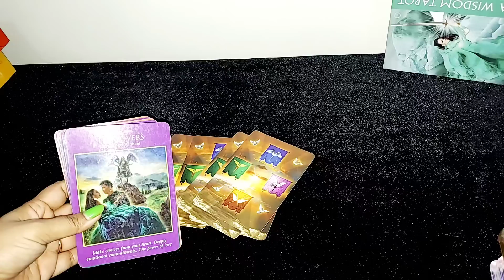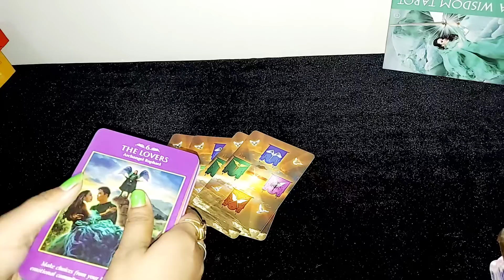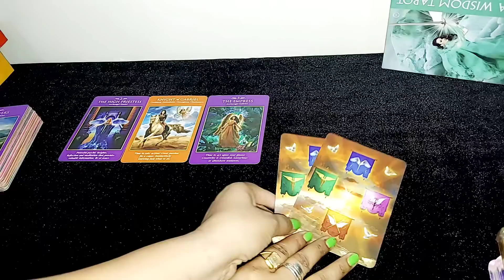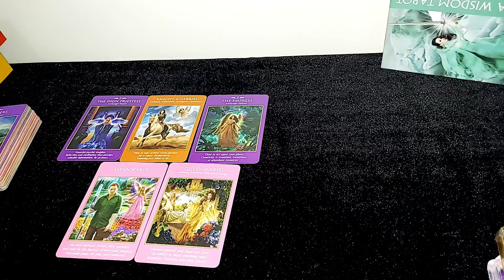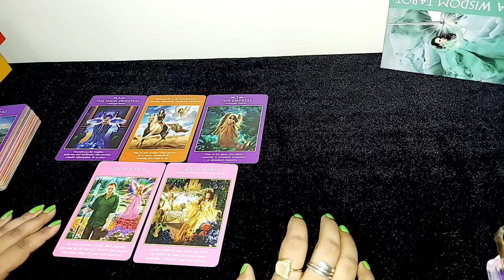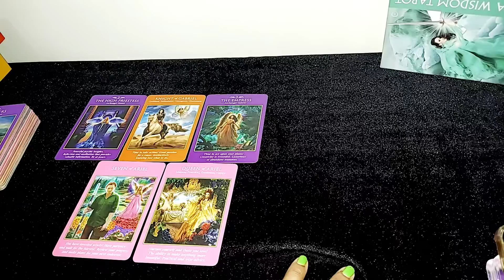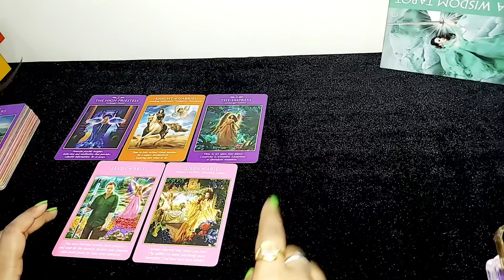DAILY ANGEL GUIDANCE FOR YOU TAROT CARD READING